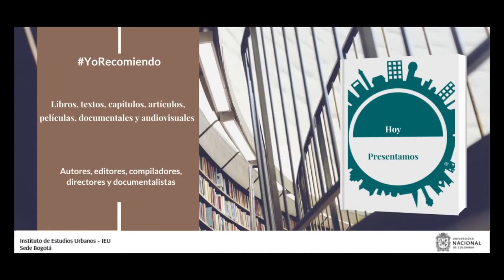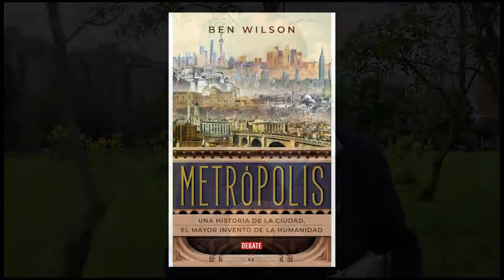YoRecomiendo “Metrópolis”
El profesor Carlos Alberto Patiño Villa, del Instituto de Estudios Urbanos de la Universidad Nacional de Colombia, recomienda el libro Metrópolis de Ben Wilson, publicado por la editorial Debate.